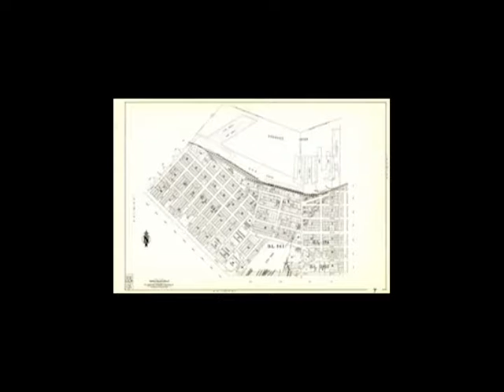CityStudio/SFU - History of Vancouver - Hogan's Alley